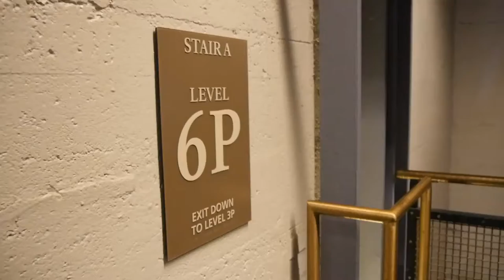Entering the Statue of Liberty's body